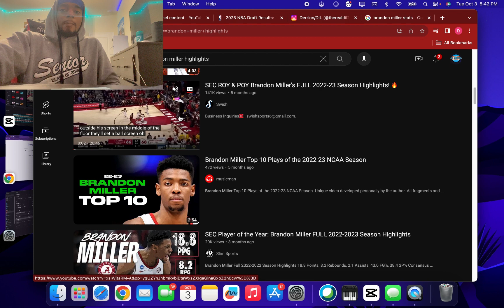Reacting to Brandon Miller the #2 Pick/ He's a shooter!!!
Wassup DIL Nation!! Back to back post man! Reacting to the number 2 pick  of the Draft! Much love for yall DIL Nation!